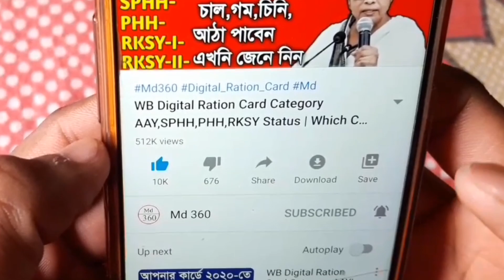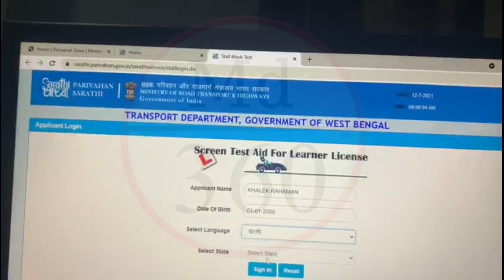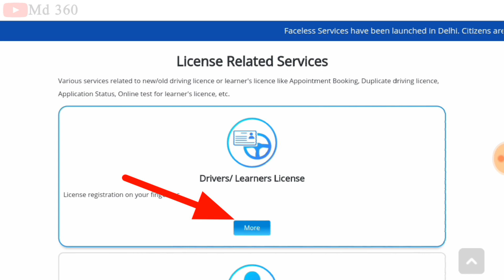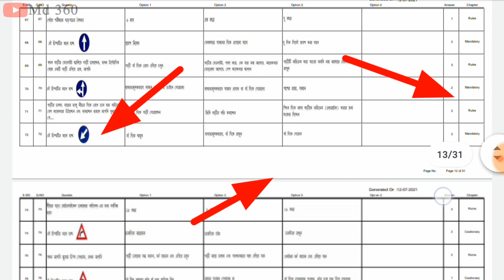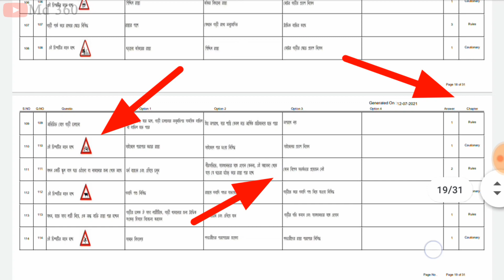RTO Exam Computer Test Bengali | Learner Licence Test. Driving Licence Test in WB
RTO Exam Bengali | Driving Licence Exam In West Bengal | Learning Licence Test Questions & Answer

Driving Licence Online Eaxm | Learning Licence Test Questions And  Answers | RTO Exam

Driving Licence Online Eaxm | Learning Licence Test Questions And Answers | RTO Exam | LLR Test Exam

Learning Licence Test Questions And Answers.
LLR Test.
Learn Traffic Signs.
 RTO Exam 1.
llr exam.
llr test questions in Bengali.
llr test.
llr test questions in Bangla 2021.
pass llr test.
 driving license.
 learning licence test questions.
 learning licence test questions in Bengali.
 how to pass llr test.
how to pass llr test in Bengali.
how to pass llr exam.
Driving Licence Online Exam Questions And Answers 2021 WB.
Driving Licence Test Questions in Bengali
 Licence
Md 360
 RTO
rto exam.
rto exam bengali.
driving licence exam in west bengal.
west bengal driving licence test.
rto exam computer test.
learner licence test questions and answers in english.
driving licence exam.
md360.
driving licence test in west bengal.
how to driving licence online apply.
rto online exam.
driving licence pariksha.
learner licence test.
driving licence learner test west bengal.
 driving licence.
licence exam.
learners licence test.
licence pariksha.
licence test West Bengal.
licence pariksha West Bengal.
licence test.
school college kobe khulbe
ll test questions.
driving licence online apply.
rto exam bangla.
learner licence.
rto learning licence test.
driving licence.

Learning Licence Test Questions And Answers in Bengali 2021 Weat Bengal.

LLR Test
 Learn Traffic Signs
RTO Exam 1
driving licence test
dl test in hindi
Driving licence online test
Learning License Test
 driving license
how to collect learning licence test questions
 learning licence test questions in hindi
 learning license test questions
driving test
 learning driving license test questions
 learner licence test questions and answers
learners license test questions and ans
 driving licence test questions in english
 drivers license practice test
learning driving license test
LLR Test
 Learn Traffic Signs
RTO Exam 1,llr exam
llr test
 pass llr test
driving license